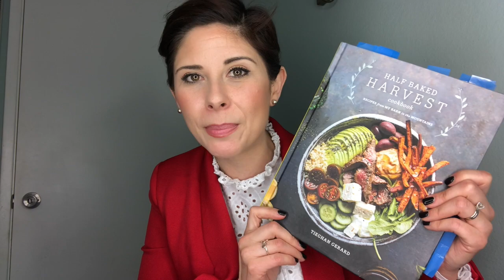10 BEAUTY PRODUCTS TO TRY THIS SPRING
My Favorite Products Taking Me Into Spring
10 BEAUTY AND LIFESTYLE PRODUCTS TO TRY THIS SPRING

Hello, beloved friends! Spring is just around the corner and I have my current favorites I found in the winter months that will be helping me transition to spring! And I have actually 9 and one for the kitchen! These are my current favorites right now that can also make a great mothersday gift! I also wanted to share a little encouragement for you! I hope this video helps you and I hope you'd consider sharing it with a friend or two. Or ten. LOL Thank you for your time I hope you find something of value!

Most products received as gifts from PR

Native Deodorant

Drunk Elephant SPF

YSL Rouge Volupté Shine Oil-in-Stick Lipstick
| COLOR 44

ULTA T GLITTER TOP COAT |  COLOR: Put a ring on it!

FARMACY - Green Clean Makeup Removing Cleansing Balm

OUAI - Texturizing Hair Spray

Half-baked Harvest Cookbook